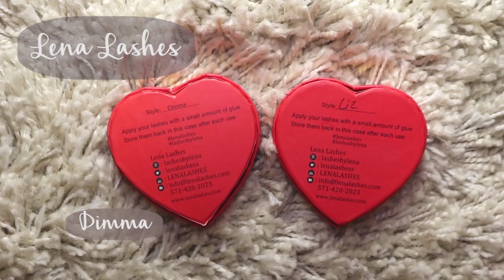BOMB CHALLENGE // BLACK OWNED MAKEUP BRANDS CHALLENGE - ALL NEW FAVORITES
Hi beauties! I did this challenge because I was inspired when I saw Jackie Aina. At this time, I believe it is really important to support and love one another. So I challenge any beauty lover to try out these brands if you saw something you liked or do some research and find some brands that maybe you would like better!

If you are another fellow youtuber then I challenge you to create your own BOMB challenge video!!

xoxo, Smiles

Products used:

Plain Jane cosmetics

Creme minerals foundation:
(Sample set one, it is recommend you try the sample set to see which shade is best for you)

Coloured Raine
Eyeshadows

Lena Lashes

Liz Lashes: (these are mink, I would not have purchased them if I figured this out sooner)

Mild brown baby matte liquid lip